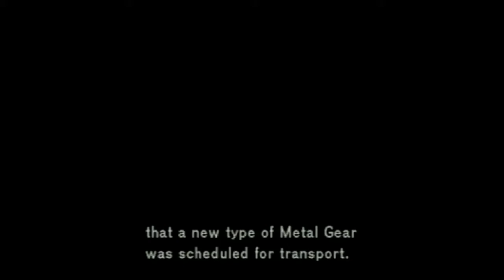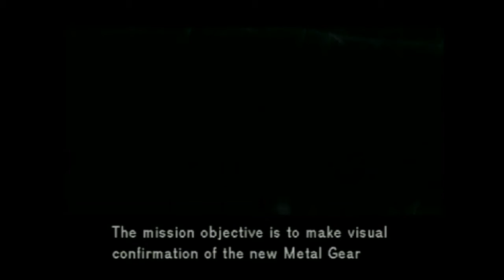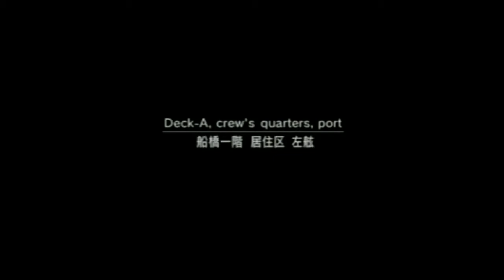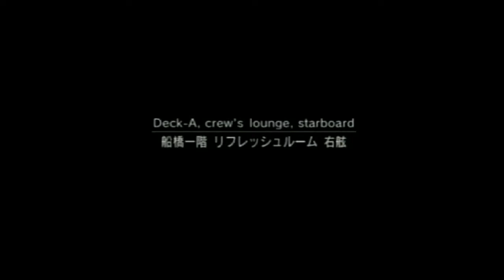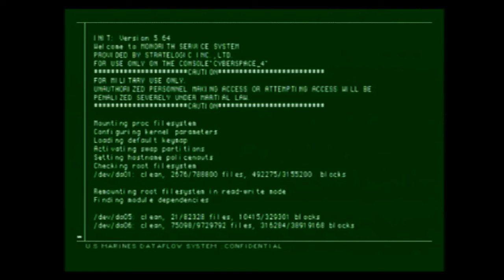Time to Play: Metal Gear Solid 2: Sons of Liberty - Part 1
It has probably been 17 years since I have sat down and played this game, so I am gonna be rusty lol. MGS 2 is an epic game that Swindall got me hooked on back in teh day, and now I sit down to play it again. I played this game to death back then, let's see if it all comes back to me in this LP.